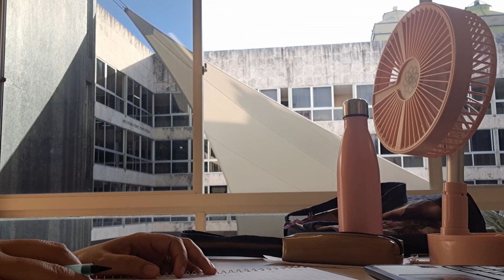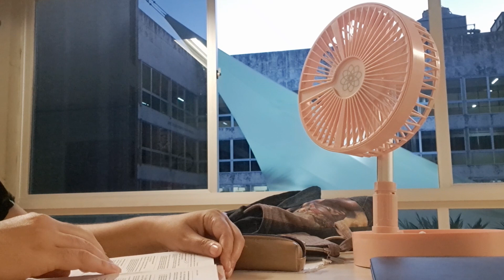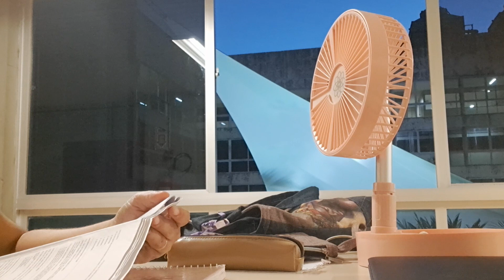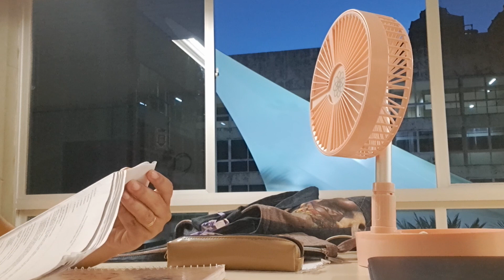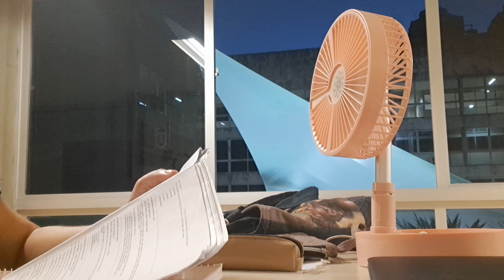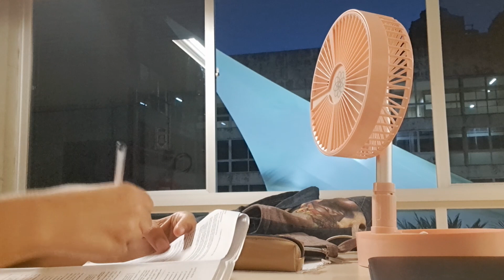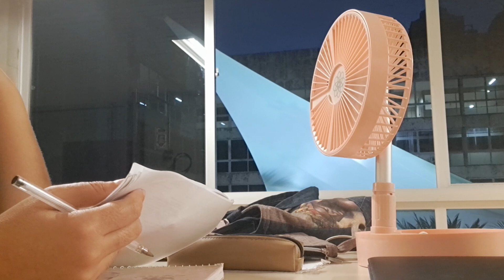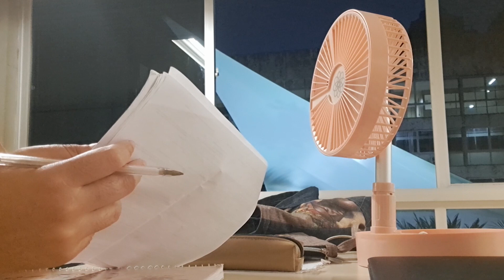ESTUDE COMIGO NA BIBLIOTECA PÚBLICA (com som de chuva #1)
Aproveite o vídeo para estudar ou trabalhar na minha companhia por uma hora e trinta minutos!